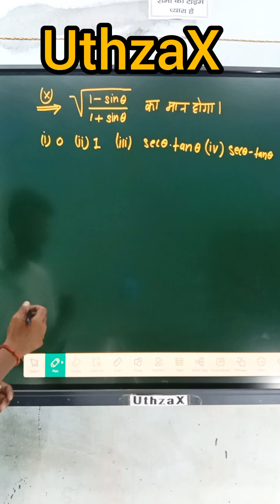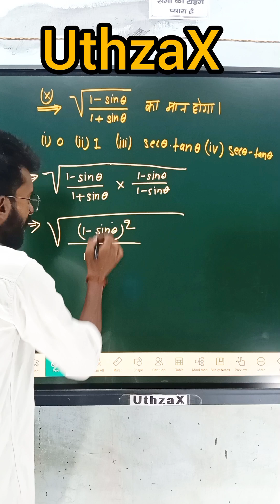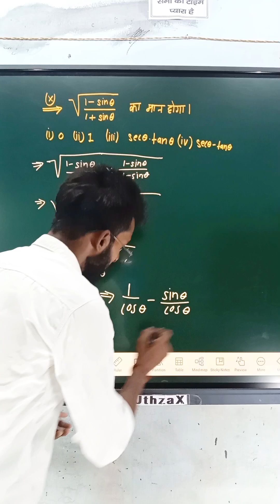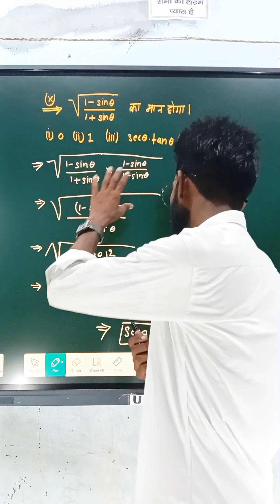1-sin thetha upon 1+ sin thetha ka maan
1-sin thetha upon 1+ sin thetha ka maan trigonomenty @uthzax_higher

trigonomenty question class 12th
trigonomenty saval class 12th
12th class la trigonomenty saval
what is the question of trigonomenty question
uthzax uthzaX x
trigonometric identities
cbse previous years questions of trigonometry
1 + sin theta upon cos theta + cos theta upon 1 + sin theta is equal to 2 sec theta
nexa classes
class 12 inverse trigonometry
inverse trigonometric functions
Class 12th trigonomenty basic question